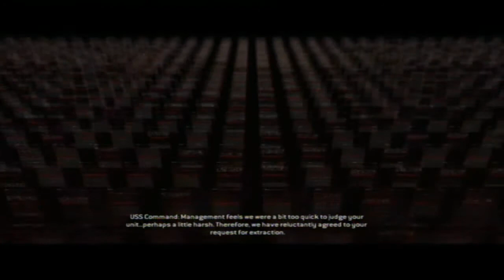Resident Evil: Operation Raccoon City - USS Mission 6 Redemption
Wolfpack are ordered back to Birkin's lab to deal with the spies that have infiltrated the facility but with Umbrella turning it's back on them for letting Leon S Kennedy escape, can Delta Team really trust them?

trophy/achievement earned
Down in the labs - complete mission 6